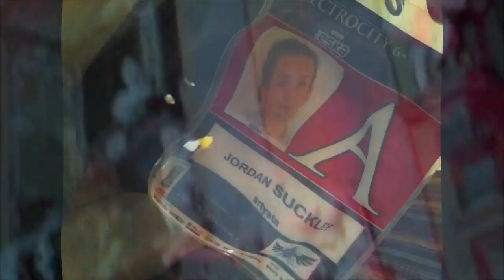Jordan Suckley @ Electrocity Festival 6, Poland! 14th August 2011 !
Run to Sun, Trance Arena @ Electrocity Festival, Poland 14th August!

Other DJs included..
Sasha
ATB
Dubfire
Myon & Shane
& many others!

Track in the video...
Grace- Not over yet (JordaN Suckley ft Leanne Thomas remix)
(Free track download on the Jordan Suckley Soundcloud page!)